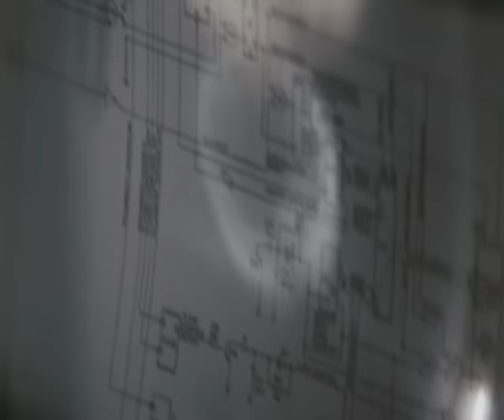Heat - Audioslave (Shape of things to come)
Montage de mon film préféré! Heat figure sans aucun doute parmi les polars les plus passionnant que le cinéma nous ai offert.Un très grand film de Michael mann qui n'a encore jamais été égalé.L'interprétation des 2 monstres sacrés que sont Al pacino et robert De Niro est tout simplement époustouflante.Le casting est pas mal non plus avec Val Kilmer, Jon Voight, Natalie Portman...La musique est de Audioslave avec le titre Shape of things to come.